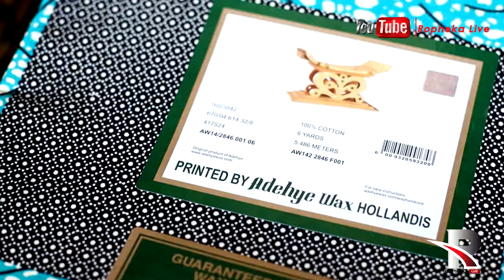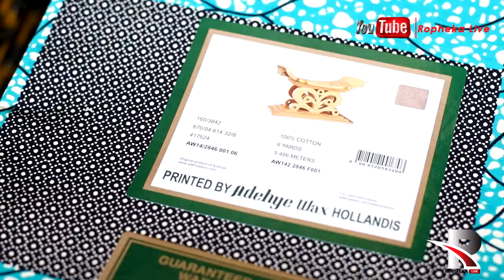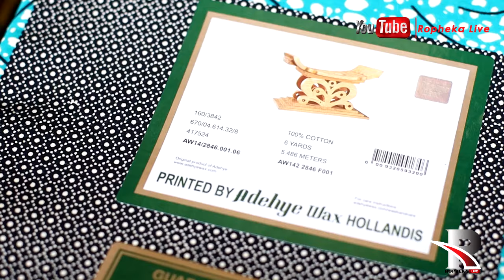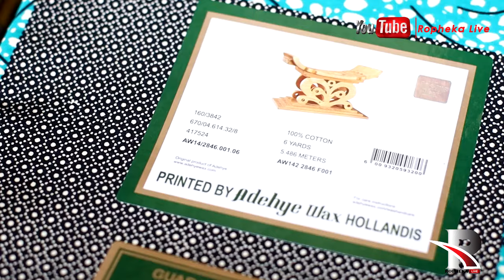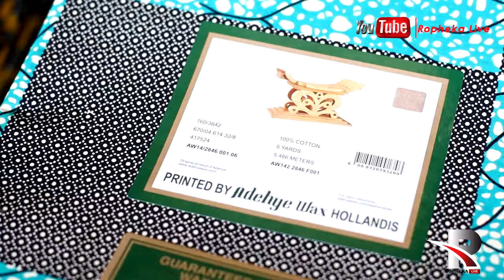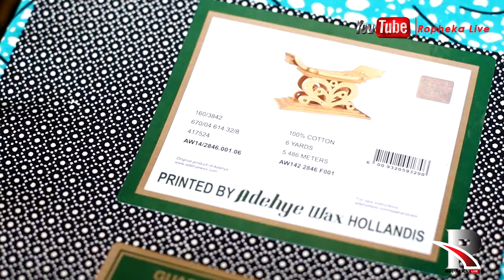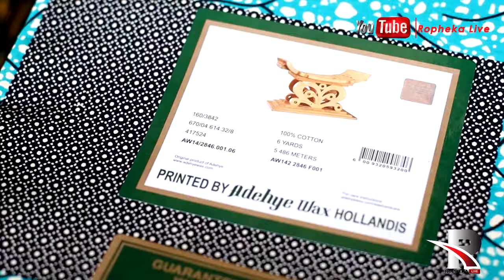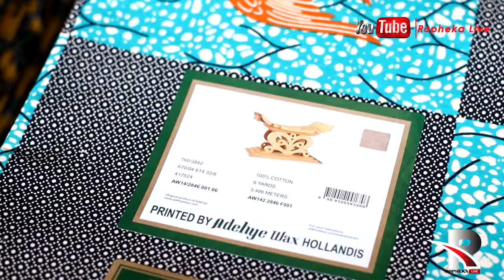Yes We Sell All Your Favorite Africa Textile Here,New Collections Available